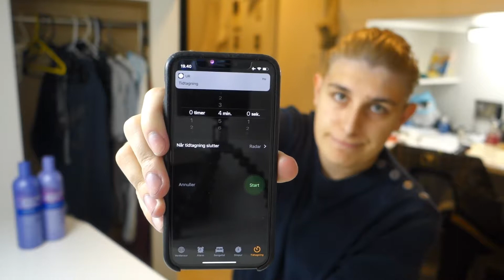Does Purple Shampoo actually work?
My hair was quite yellow so I figured I could tone it down a bit with this Purple Shampoo. Let's see if it actually works.

Link to product coming soon :D